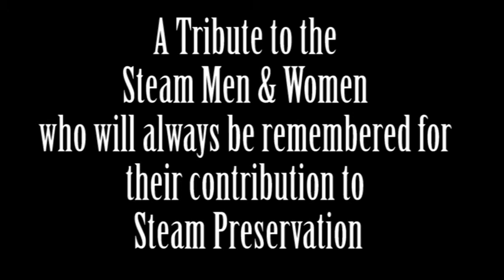FRED DIBNAH THE BEER TENT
Hello Everyone here's a great piece of work to make you ponder the meaning of life...
There is a story that goes with this short film.
We were recording Dr Busker at the Squire Recording Studio’s in Nottingham.
We had finished recording for the day when Busker suddenly tells us he has had a song whirling round his head for days. It’s for the ones who have passed away, he said. Can you imagine a “Beer Tent Far Away” where we could all meet up again for one last time? Wouldn’t that be something?
He then walked into the sound booth and recorded the song in one single take. Everyone there was left speechless when he had finished. Not a dry eye to be seen anywhere.
As I was editing this piece with old footage, tears were rolling down my cheeks as I saw all the friendly faces I have filmed over the years that I would love to meet again one last time in a “Beer Tent Far Away”.
I raise my glass. Best wishes to you all.
Share this with everyone you know